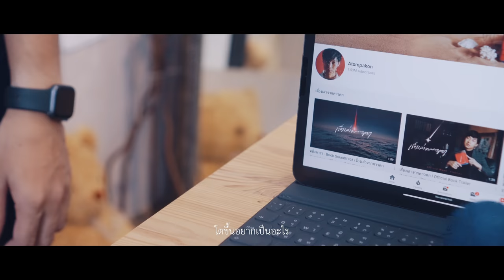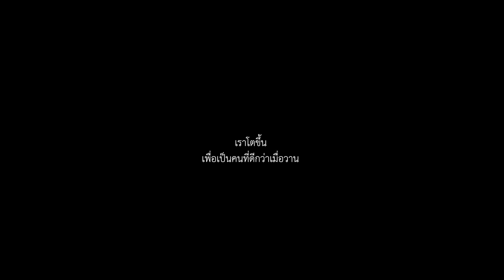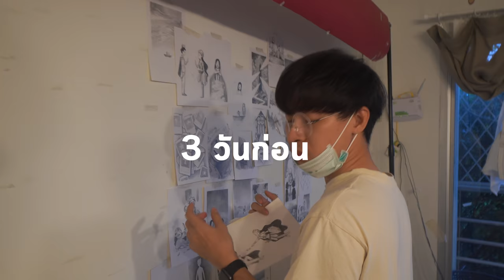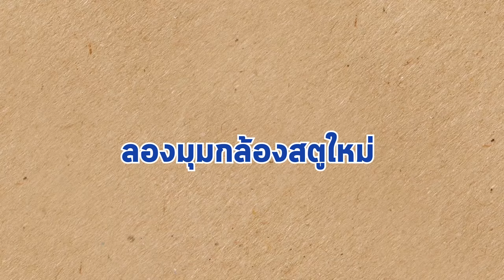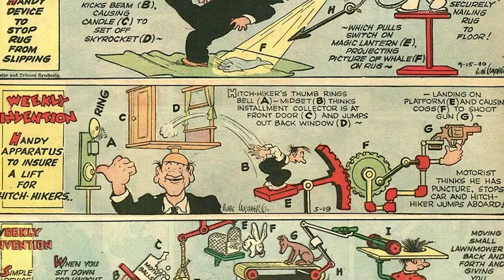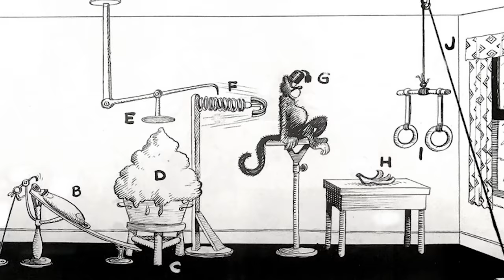โตขึ้น(ไม่)อยากเป็นอะไรเลย GROW UP - rube goldberg machine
โตขึ้น(ไม่)อยากเป็นอะไรเลย GROW UP
โปรเจค video ใช้วิธี rube goldberg machine
เรียงของให้ล้มต่อๆกันไป

เราทุกคนก็ต้องเติบโตทั้งนั้น โตขึ้นเพื่อเป็นคนที่ดีกว่าเมื่อวาน :)

Hello Youtube
กลับมาแล้วเน้อ